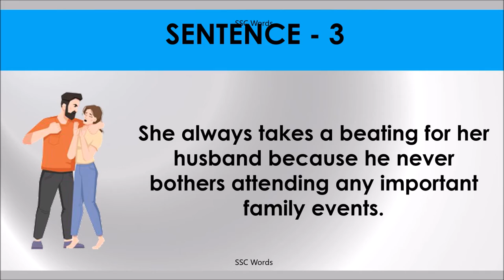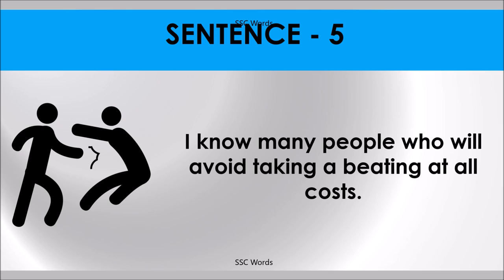TAKE A BEATING Idiom 1109 # Meaning and five sentences # SSC Words